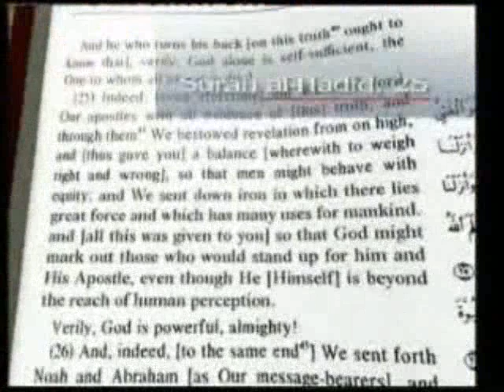Mrekullia e Allahut - Hekuri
Mrekullia e Allahut  Te Qeniet E Gjalla
Shiu
Hekuri
Harun Yahya Shqip
Harun Yahya ne gjuhen Shqip